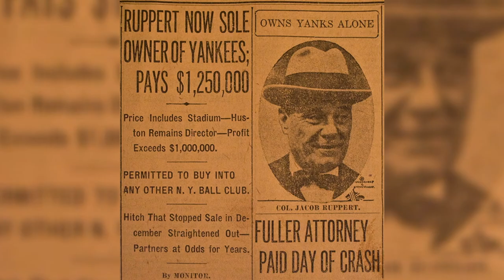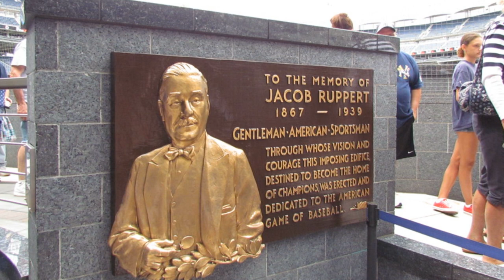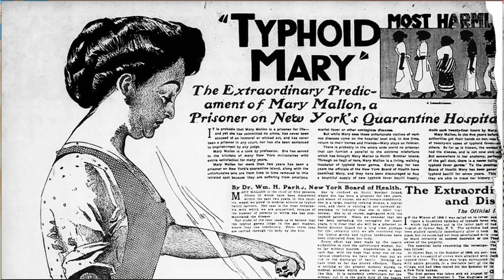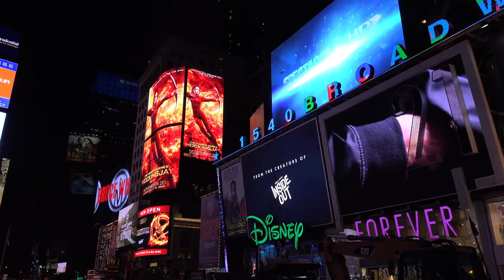Quarentena em Nova York!!! - As Misteriosas Ilhas Fantasma do East River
Mesmo sendo uma das cidades mais movimentadas do mundo, Nova York ainda tem sua dose de lugares misteriosos.
E sem dúvida o local mais enigmático da "Grande Maçã" está localizado no East River. As Brother Island ou as ilhas "Irmãos".
Hoje proibidas pro público, elas no passado serviram desde ilha particular de um milionário até como local de quarentena para doentes com tifo, tuberculose e outras doenças contagiosas. Muitas sombras e fantasmas caminham por essa ilhas depois da meia-noite. Venha com a gente e dê uma olhadinha nesse tenebroso lugar.

Coordenadas:
South Brother Island: 40° 47' 47'' N, 73° 53' 53'' W
North Brother Island: 40° 48' 05'' N, 73° 53' 53'' W

Boat Floating - intérprete: Puddle of Infinity